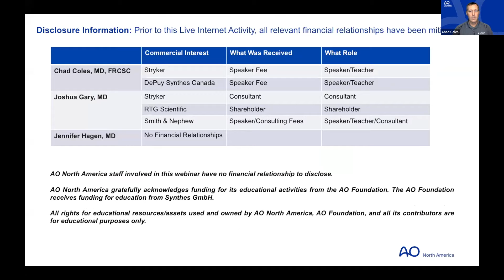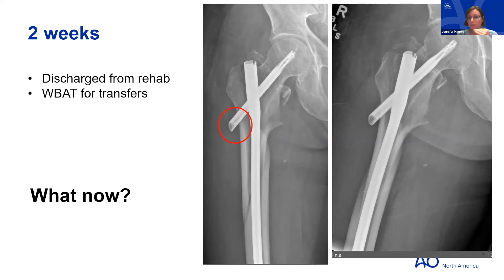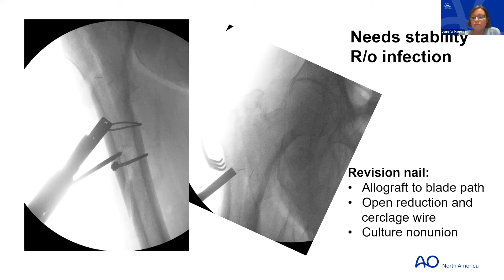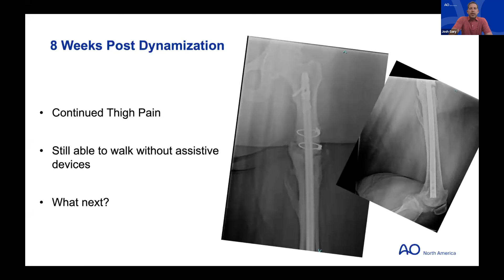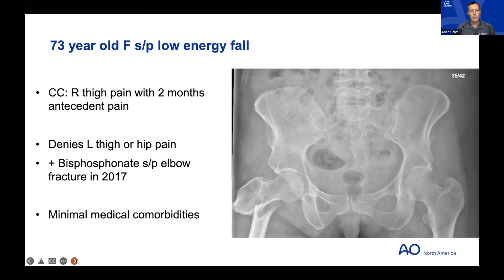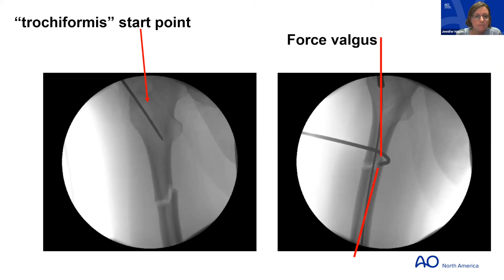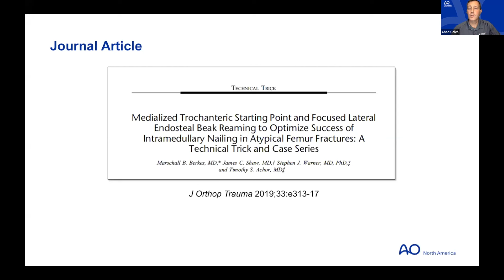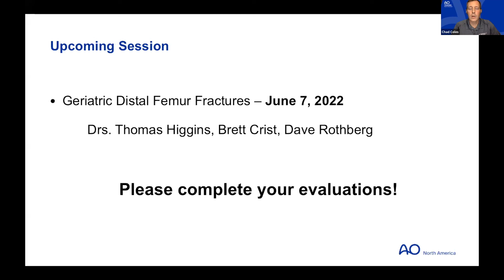AO Trauma NA Fireside Series—Proximal Femur Fracture Revisions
Designed to serve the needs of surgeons 2-10 years in practice, the AO Trauma NA Fireside series will provide a pragmatic review of current best practices, effective surgical approaches, and tips and tricks to address the challenges of region-specific problem fractures and maximize patient outcomes. Real-time discussions on current best practices and effective surgical approaches
for a variety of challenging problem factors.